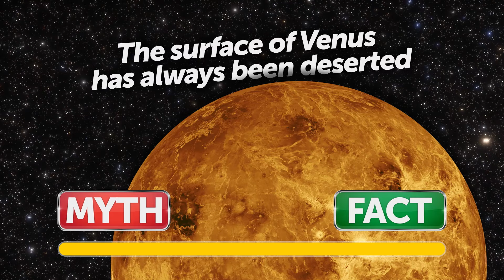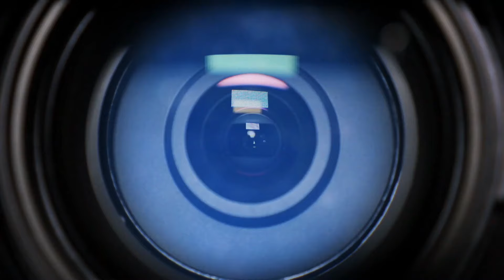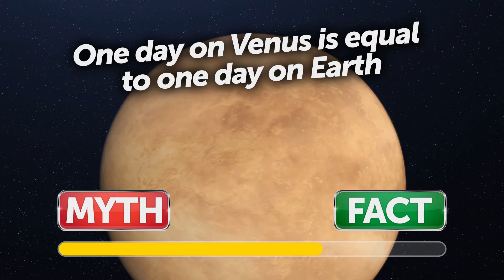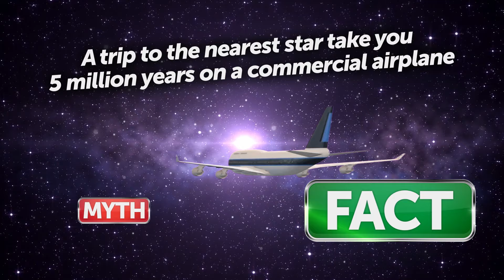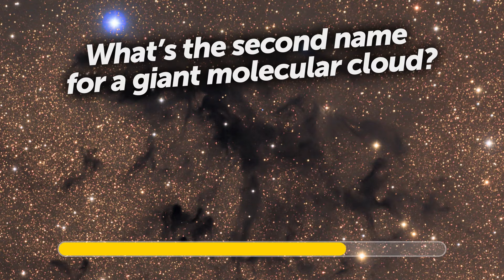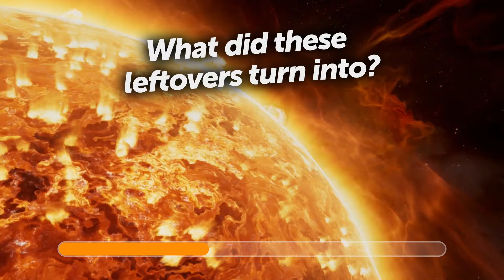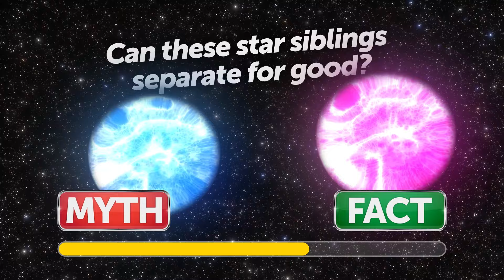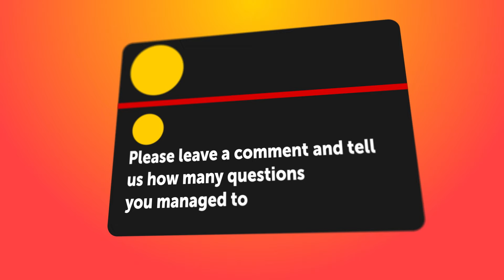How High Is Your IQ? Pass This Quiz To See Your Level!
Test your knowledge of the final frontier and uncover fascinating facts about our galaxy and beyond! 🌌🔍 Did you know that at one point in history, our solar system had not one, but two suns? 🌞🌞 From the mysteries of black holes to the wonders of distant galaxies, this quiz will take you on an interstellar adventure like never before! 🌟🛸 Are you ready to challenge your understanding of the cosmos and become a space explorer extraordinaire? 🌟🚀